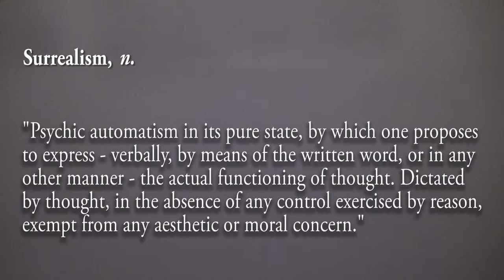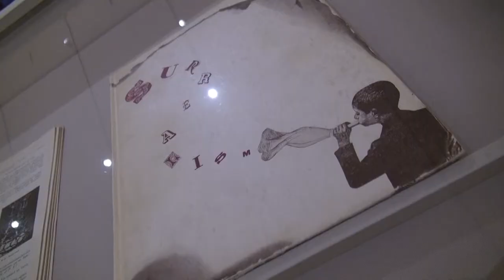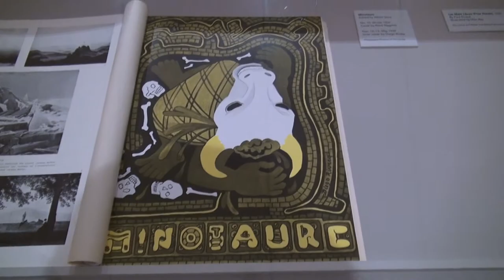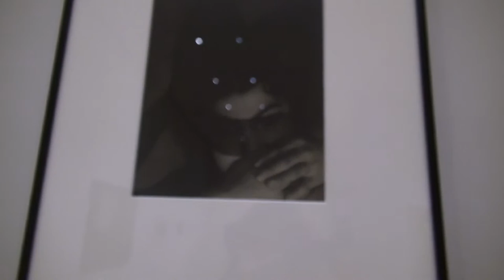PAAS PMA Surrealists Tour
A recap of a tour of "The Surrealists" exhibition, curated by John Vick for the Philly Museum of Art.

Filmed + edited by Joyce Hu for PAAS